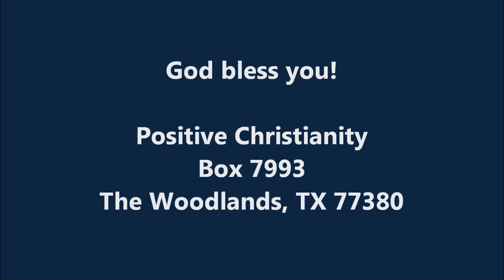Bury the Hatchet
Friday, August 19, 2011 Christopher Ian Chenoweth